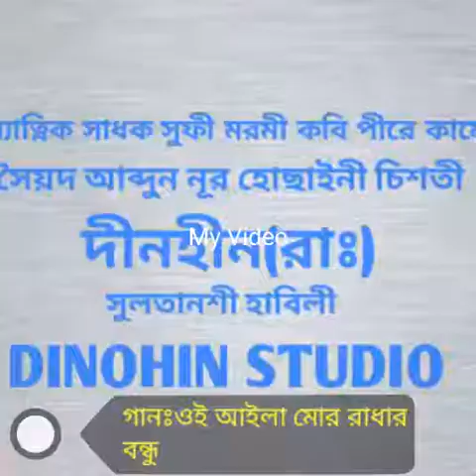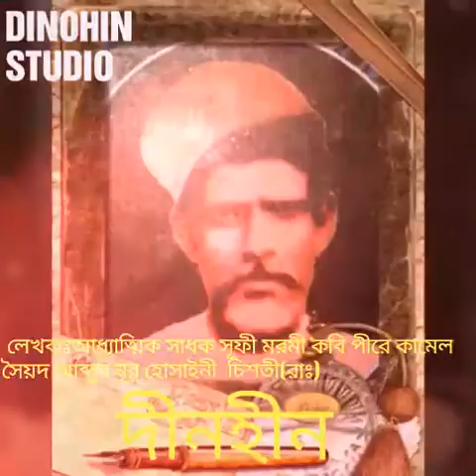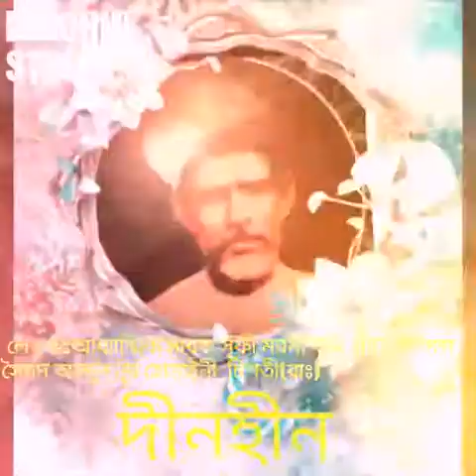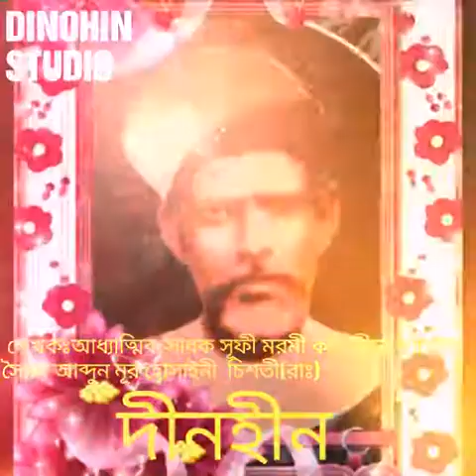Dinohin বিচ্ছেদ গান।।।।ওই আইলা মোর রাধার বন্ধু।।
গানঃ
       ওই আইলা মোর রাধার বন্ধু

লেখকঃ
        আধ্যাত্নিক সাধক সূফী মরমী কবি পীরে কামেল
               সৈয়দ আব্দুন নূর হোছাইনী চিশতী(রাঃ)
                                                                                      দীনহীন

                              সুলতানশী হাবিলী
                                       হবিগঞ্জ

       শিল্পীঃ
                 কুলসুমা সরকার

                                পরিচালনায়
                সবুজ আহাম্মদ ফুলমিয়া চিশতী

             দীনহীন স্টুডিও DINOHIN STUDIO